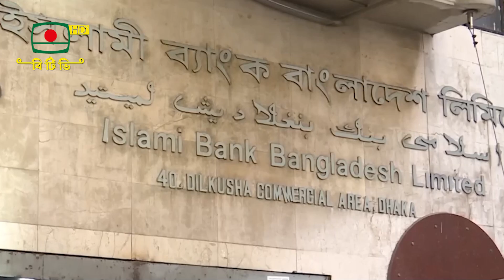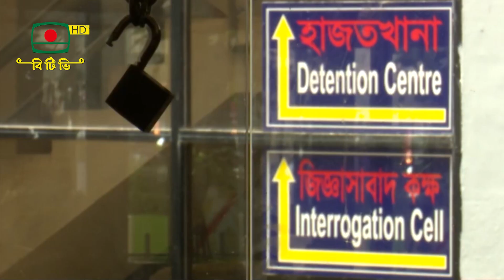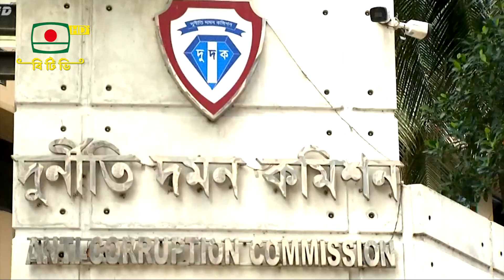দুর্নীতি দমন সংস্কার কমিশনের প্রধান ড ইফতেখারুজ্জামান -এর একান্ত সাক্ষাৎকার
দুর্নীতি দমন সংস্কার  কমিশনের প্রধান ড. ইফতেখারুজ্জামান একান্ত সাক্ষাৎকারে সংস্কারের নানা দিক নিয়ে কথা বলেন